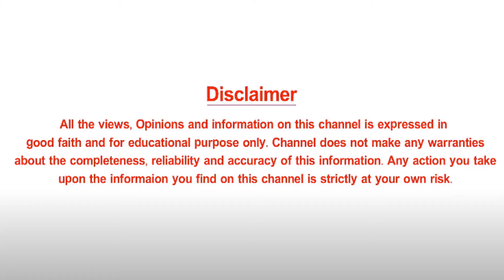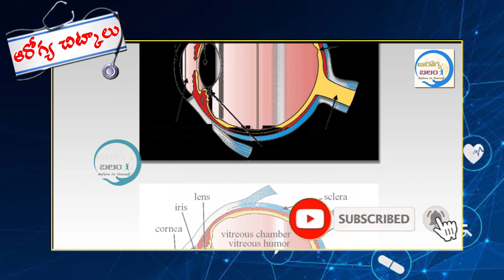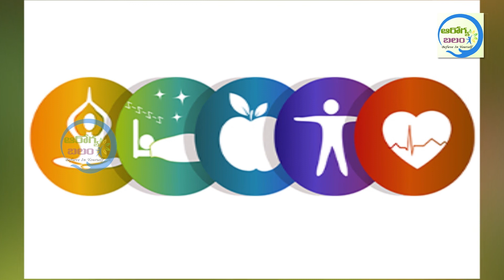మన కండ్లను కాపాడుకునే కత్తిలాంటి చిట్కా || Arogya Balam